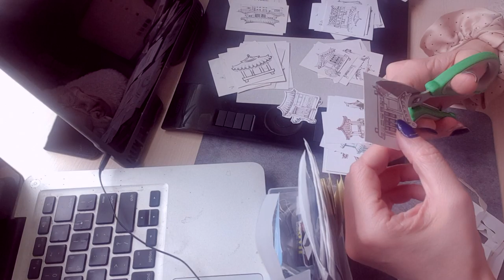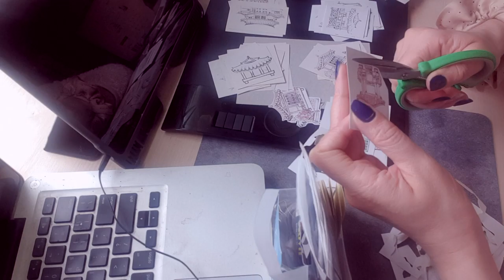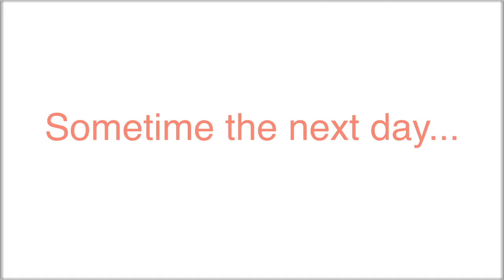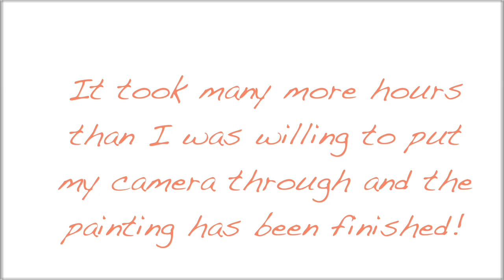💛STUDIO VLOG 2💛 PACKING STICKERS & OIL PAINTING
In this studio vlog, I cut out and package a few hanok sticker sets that I sell here in South Korea. Then I work on an oil painting called "Mountain Peaches" for a few hundred hours. The oil painting eventually finishes itself(thank you)🙏🙏  and I let you see how it turned out! Enjoy!